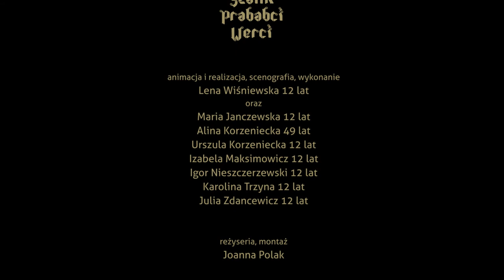Great grandma Wercia's scarf ENG